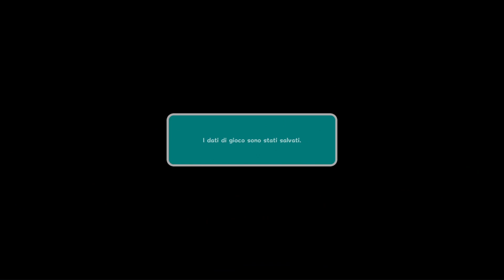MARIO INCENERITORE E' TORNATO!! | SUPER MARIO GALAXY 2 | PARTE 3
In questo episodio siamo ad un passo per finire il primo mondo, e abbiamo scoperto un bel pò di nuovi poteri e di stelle che sarebbe un peccato non vedere questo video ;)...

No vabbè a parte gli scherzi veramente siamo arrivati a 9 superstelle quindi un bel passo in avanti.